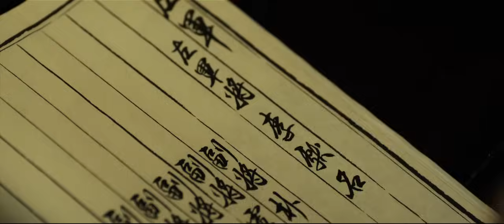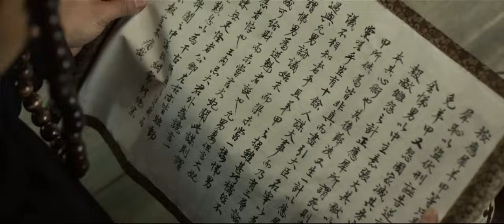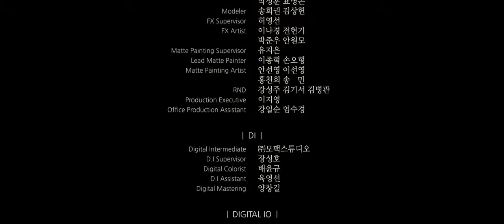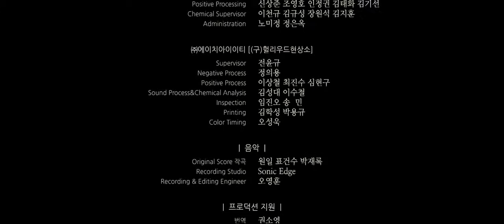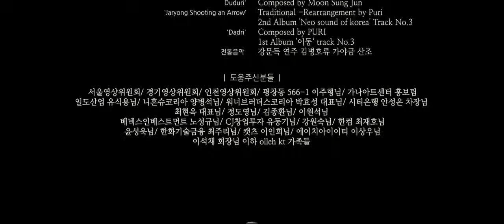Исторические фильмы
исторический фильм